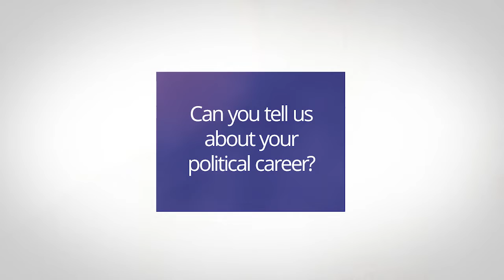"Do You Remember When?" Penetanguishene - Joe Maurice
Joe Maurice talks about his political career